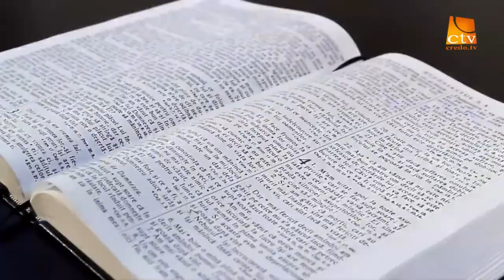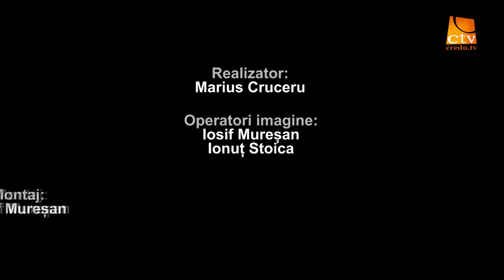"Intre Scriptura si ziar" Ep. 23 - Carmen Pantis (Prelevare organe)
Intre Scriptura si ziar, Marius Cruceru. Carmen Pantis, Credo TV, Donare de organe